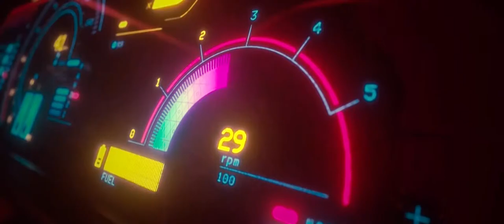Ted Dillan - Miami Lights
Video from - Wice - Star Fighter (Official Video)